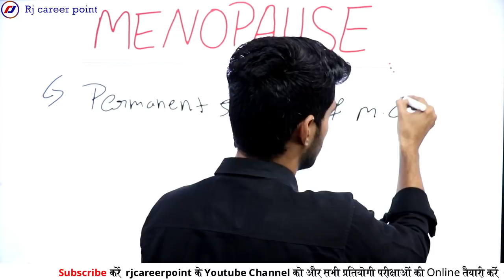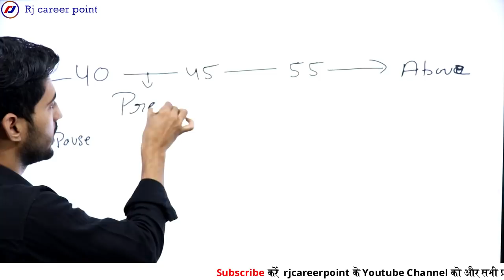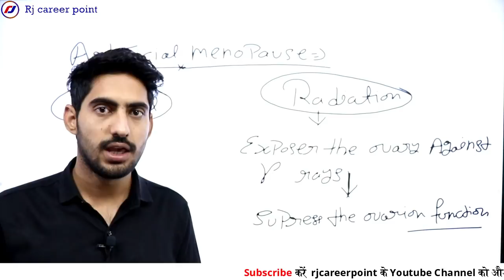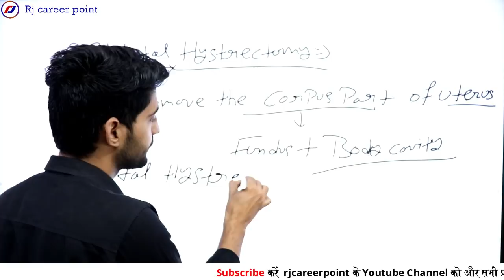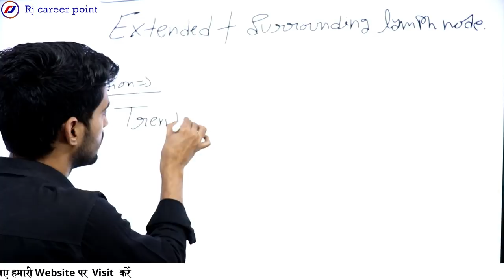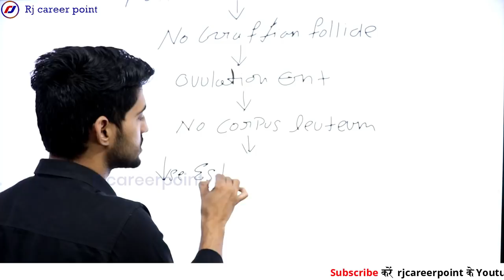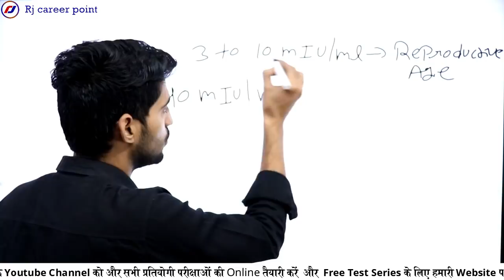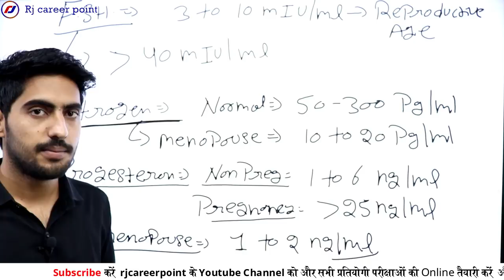Menopause | Nursing officer & Staff Nurse Online Classes| by Rajesh Sir | Rj career point